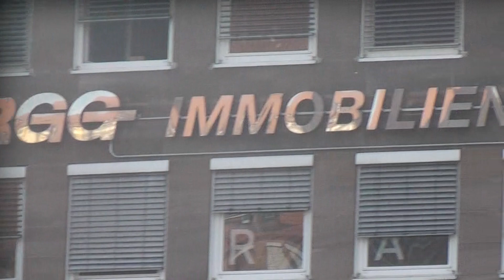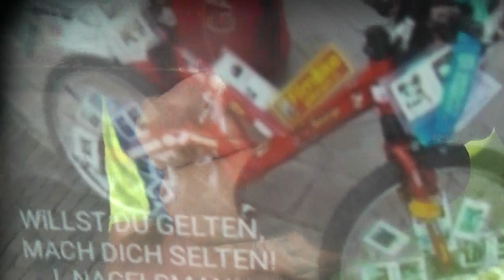mateschitz machts möglich 47 vision milliardär red bull morhard live stagemaker galacomtv